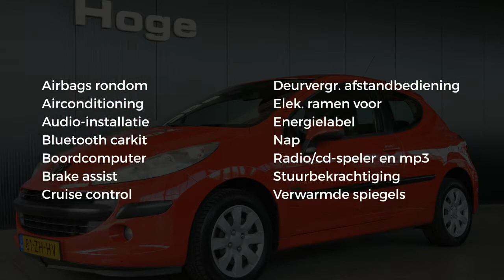Peugeot 207 1.4 VTi Cool 'n Blue Airco All in Prijs Inruil Mogelijk!